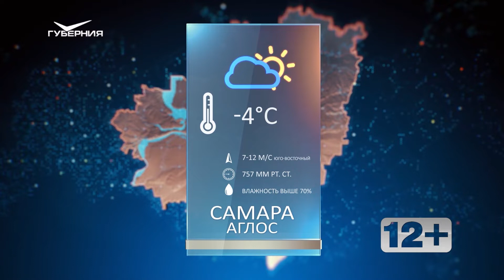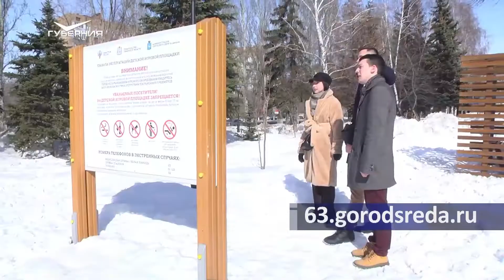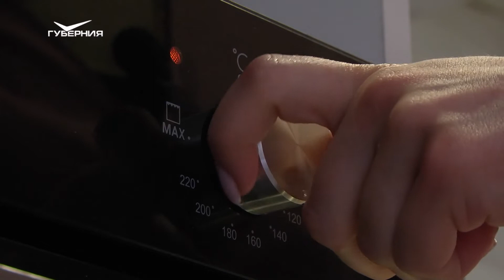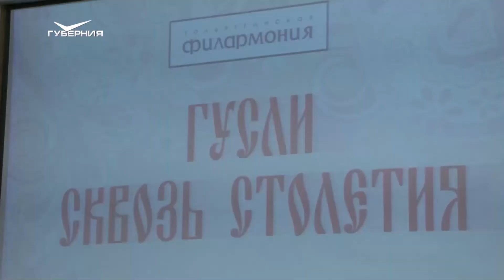Как оставаться молодым? Утро Губернии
Капель, почерневшие сугробы и прилетевшие грачи - главные признаки наступившей весны. На Герасима Грачевника наши предки готовили скворечники, изгоняли из дома кикимору, гадали на замужество и пекли печенья в виде птицы.

Гости эфира сегодня расскажут, какая еда продлевает молодость, и познакомят со спортивным проектом "Команда семьи", а также с чудесами из глины.